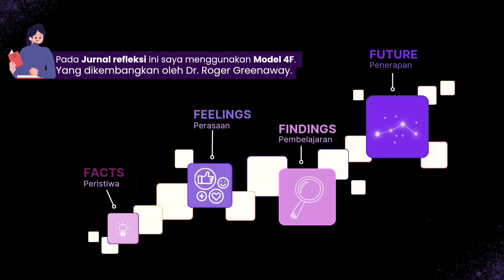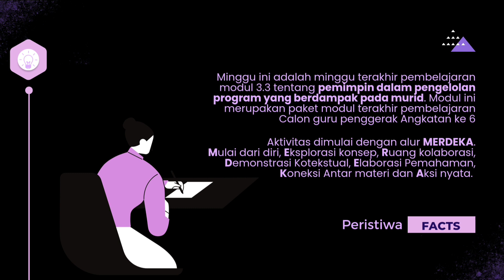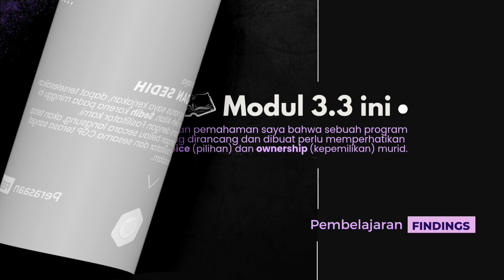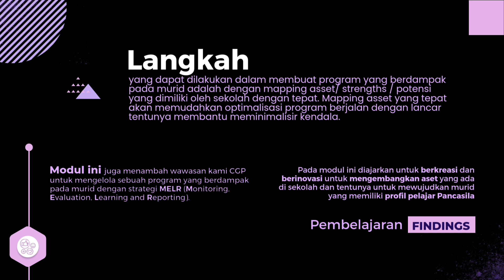Jurnal Refleksi Dwi Mingguan - Modul 3.3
Modul 3
Pengelolaan program yang berdampak positif bagi murid